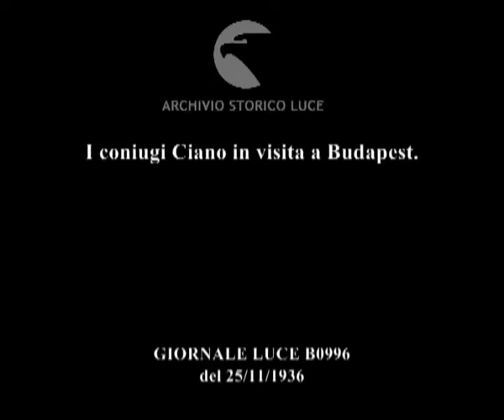I coniugi Ciano in visita a Budapest.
Descrizione sequenze:un reparto di fascisti ungheresi sull'attenti ; stendardo nero con la scritta:'Gruppo giovanile italiano Budapest' ; gruppi di giovani e di ragazze in divisa sono schierati lungo la strada ; militari schierati lungo la strada ; volto di un giovane ; gruppo di donne in costume folklorico ; un gruppo di uomini abbassa le bandiere ; le autorità politiche ungheresi escono insieme alla coppia Ciano dalla stazione ; il corteo delle autorità si incammina ; Ciano saluta mentre cammina ; un gruppo di fotografi va incontro a Ciano ; l'automobile con a bordo i coniugi Ciano parte ; immagini della folla ai lati delle strade persone dall'automobile ; immagini delle vie percorse dall'automobile ; una grande follaè accalcata in una piazza ; Ciano, sorridente, si affaccia dal balcone di un palazzo con dietro altre autorità ; Ciano rientra ; immagini della gente ; Ciano, seguito da autorità militari ungheresi, cammina verso il monumento ai caduti della Grande Guerra ; immagini dei reparti schierati dell'esercito ungherese ; volto di profilo di un militare ; Ciano passa in rivista i reparti schierati ; militari ungheresi sull'attenti ; reparto della cavalleria schierato ; una corona funebre viene deposta ai piedi dell'ara ai caduti ; Ciano esegue il saluto fascista di fronte all'ara mentre i militari ungheresi, dietro di lui, si mettono sull'attenti ; soldati ungheresi sull'attenti ; immagine dell'ara ai caduti ricoperta di corone funebri e nella piazza intorno schieramento di reparti dell'esercito ungherese ; volto di profilo di un ufficiale ungherese ; colonna corinzia con una vittoria alata in cima ; ara dei caduti con i soldati intorno ai piedi della colonna ; corona funebre donata da Ciano sull'ara ; un reparto dell'esercito ungherese si mette sull'attenti ; bandiere sventolanti, tra cui il tricolore italiano ; due guardie si avviano al passo ;